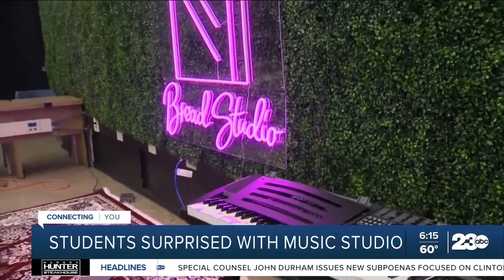Los Angeles students surprised with music studio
Music students at a Los Angeles got a big surprise when they walked into class this week. They got a state-of-the-art music production studio.